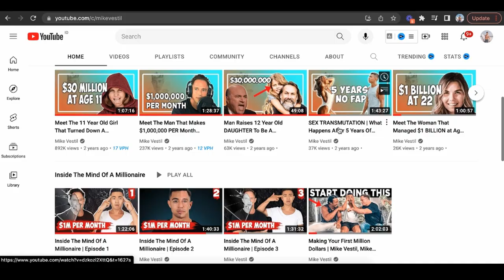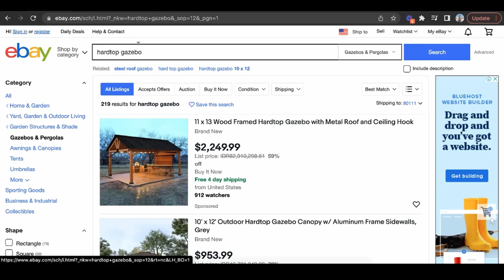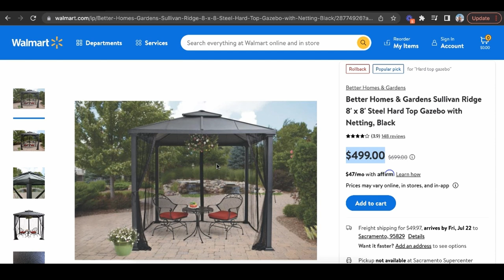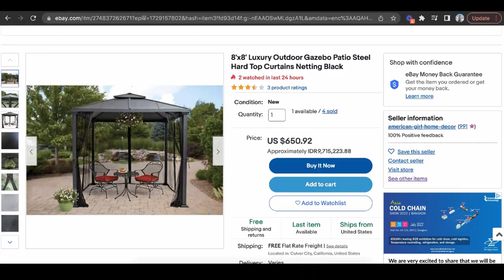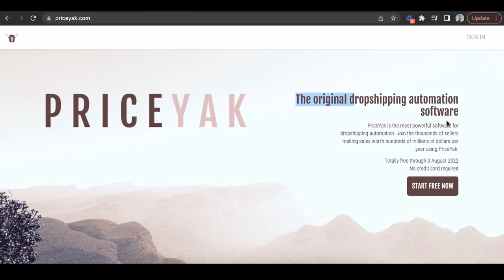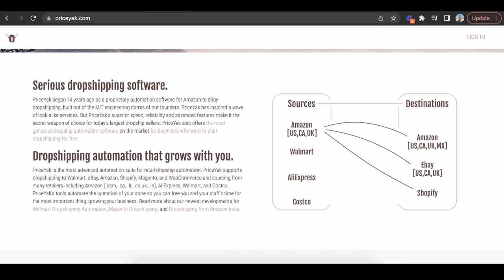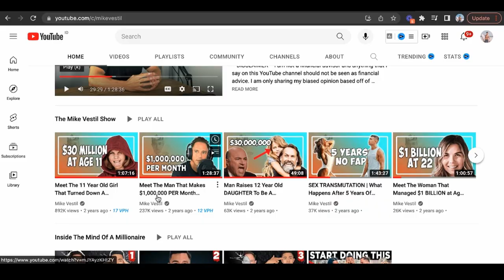How To Make Money Online For Free In 2024 (For Beginners)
This is a step by step tutorial on how to make money online for free as a complete beginner.